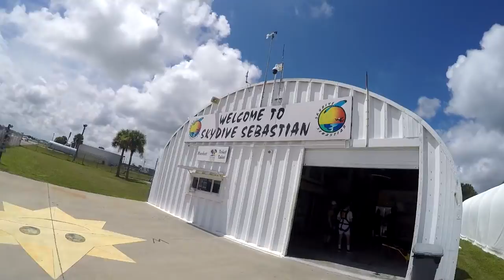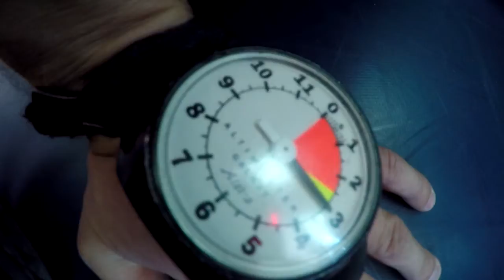Skydive Sebastian - Anthony's Skydive